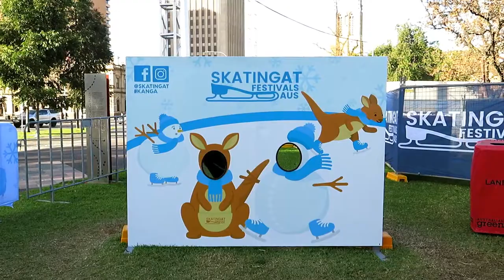View of Adelaide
Its another Sunday video, this time of the beautiful view of Adelaide.